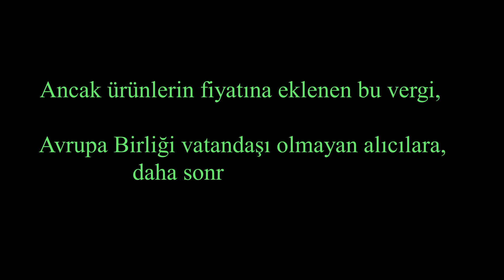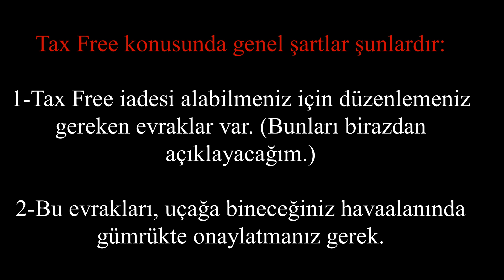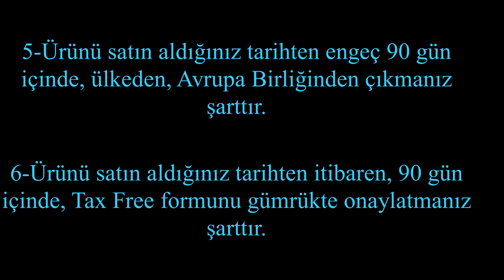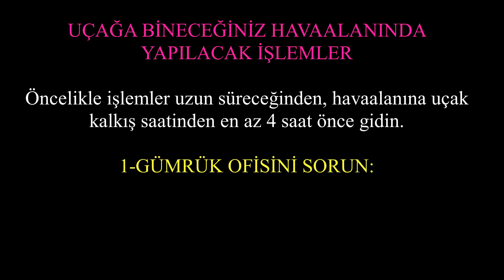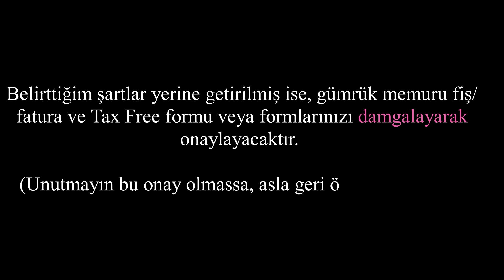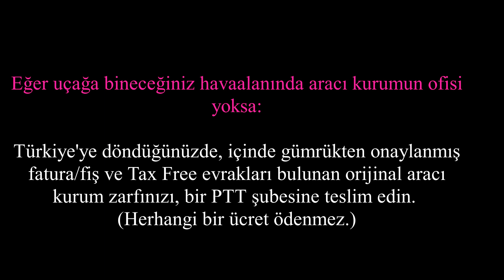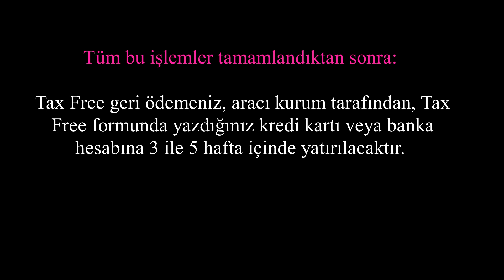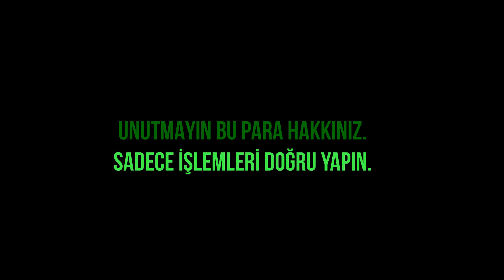Tax Free işlemleri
Avrupa Birliğine kayıtlı ülkelerde, satılan mal ve hizmetlerin fiyatına VAT isimli bir vergi eklenir. (Ülkemizdeki KDV benzeri bir vergi) Ancak, mevzuat gereği, Avrupa Birliği üyesi olmayan ülkelerin vatandaşlarına, bir malı satın alırken ödedikleri bu vergi, daha sonra çeşitli aracı kurumlar vasıtasıyla geri ödenir. Ancak, birçok kişi bu geri ödemeyle ilgili mevzuatı bilmediğinden veya yanlış bildiğinden bu geri ödemeyi alamamaktadır. İşte sizlere Tax Free mevzuatı konusunda aydınlatıcı bir video.